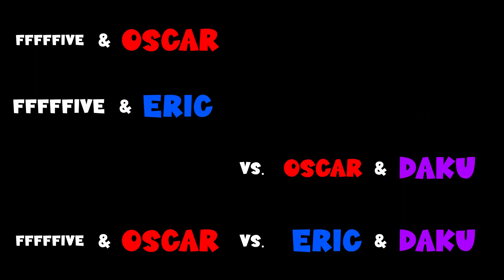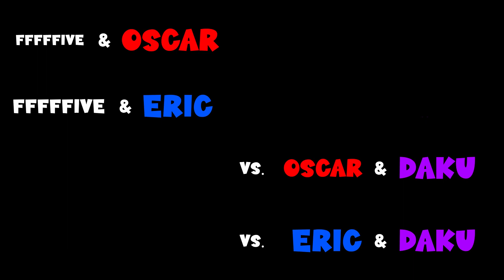2v2 MADNESS w/ friends l Rocket League Funny Moments #10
I invite two new friends who are new at the game and me and my friend Daku, who have way too many hours, swap between them as team mates to see who is the best carrier!

This video took a long time to make so hopefully you enjoy

P.S. Sorry for the lag towards the end of the video. Its not your phone its the way the video rendered.

P.P.S. We get very quiet at the end cuz we were intensely focusing. sowwy.

P.P.P.S Sorry about the epic thumbnail. I am currently on a vacation trip and had no time to make one.